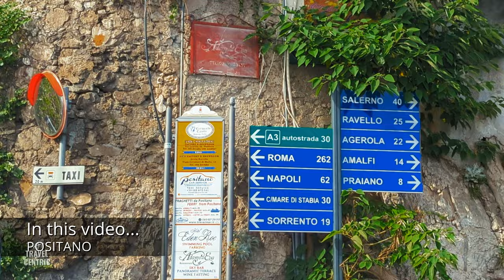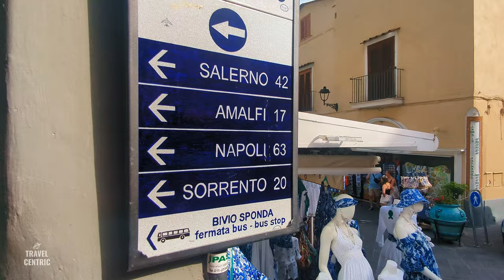POSITANO Italy ❤️ 4k: Breathtaking Walking Tour of Amalfi Coast Gem 🇮🇹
Explore Positano, Italy's coastal Amalfi Coast gem, in our 4K video 🎥. Join me for a relaxing walk🚶‍♀️ through this picturesque town, capturing its vibrant Italian scenary.

As we wander through the town, you'll experience the stunning views 🌅 that make Positano a beloved destination. We'll walk by some colorful buildings 🏘️, soaking in the Mediterranean ambiance. Our walk takes us to bustling spots where the town's energy is palpable, and to serene corners where the tranquility of Positano truly shines ✨.

Peek into some cute shops offering local treasures like Limoncello 🍋, a zesty lemon liqueur that captures the spirit of the Amalfi Coast. We'll pass by the famous Le Sirenuse Hotel 🏨, admiring its elegant exterior and imagining the luxurious experiences that await inside.

Our journey continues down to the beach 🏖️, where the azure waters invite relaxation and the promise of adventure. I'll share tips on exciting activities you can embark on from the Positano port 🚤, including trips to the enchanting island of Capri 🏝️ or kayaking excursions along the coast.

Plus, I'll share some thoughts on arriving here by boat from Naples or Sorrento 🌊, turning the journey into part of the adventure.

So, just relax👟, and let's virtually explore the wonders of Positano together. I can't wait to share every beautiful corner of this enchanting town with you 💖.

00:00 - Highlight of the Positano walking video
01:58 - Map of Positano, Amalfi Coast, Italy
02:04 - Traveling to Positano: Tips on arriving by boat, car, or bus for a scenic journey.
02:43 - Via Cristoforo Colombo: Exploring one of Positano's charming streets.
03:36 - Ceramic Shops in Positano: Discovering unique local crafts and ceramics.
05:39 - Positano's Celebrity History: A look at Positano's popularity among jet setters.
06:47 - Le Sirenuse Hotel: Admiring the luxury and elegance of the famous hotel.
08:33 - Franco's Bar and Peak Season: Exploring popular spots
09:36 - Diane Lane's "Under the Tuscan Sun" Filming Location
10:08 - Dining option in Positano's restaurants with scenic vistas.
13:07 - Amalfi Drive
13:37 - Directions from Amalfi Drive: Naples, Sorrento, Ravello, Praiano
14:19 - Local Shopping: Exploring colorful shops and Limoncello.
17:31 - Port of Positano: Boats, charters, and the vibrant port area.
17:46 - Santa Maria Assunta Church: Visiting Positano's historic church with a majestic dome.
18:10 - Crowd Dynamics in Positano: Tips on when to visit and avoid the crowds.
18:34 - Best Time to Visit Positano: Recommendations for smart travel timing.
19:24 - Positano's Breathtaking Views: Capturing the essence of the Amalfi Coast.
19:37 - Kayaking and Boating Adventure potential by the Amalfi coast
20:37 - Possibility of visiting Capri and Villas: Insights into local attractions and activities.

☕️ If you feel like sharing a cup of coffee with me

Embedding is permitted. Reuse is not permitted.